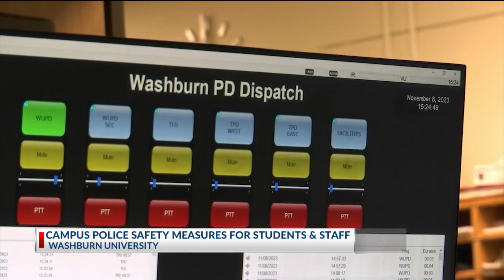Washburn police chief talks campus safety in wake of city's recent crime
TOPEKA (KSNT) - Crime is a growing concern in Topeka, especially after the city recently recorded its 33rd homicide of 2023. One local university is making sure it has everything covered in terms of safety.